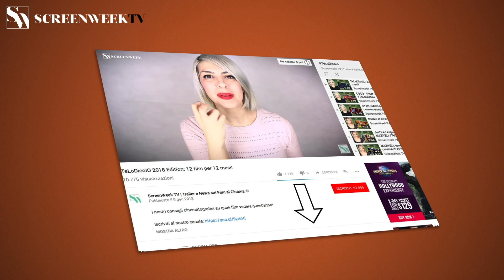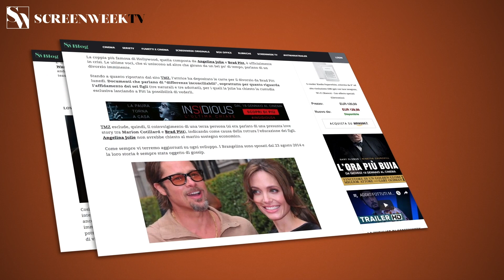Mamma Mia! Ci risiamo - Dietro le quinte di Waterloo